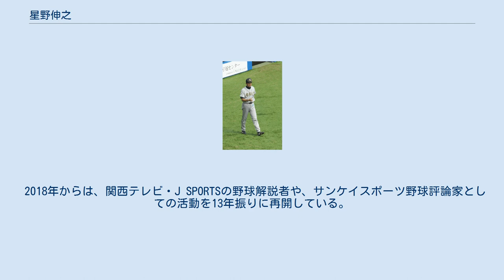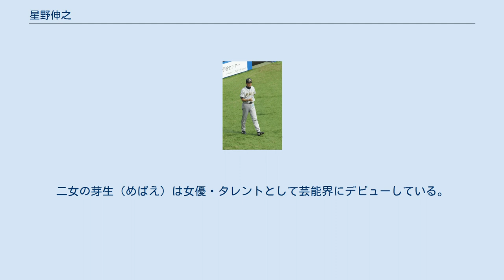星野伸之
星野 伸之（ほしの のぶゆき、 1966年1月31日 - ）は、北海道旭川市出身の元プロ野球選手（投手）。
野球解説者、野球評論家、野球指導者。
 タイトル獲得は多くないものの、11年連続二桁勝利を記録するなど、パ・リーグを代表する投手として活躍した。
その実績と端正な顔立ち、およそ野球選手らしくない細身な体型から同リーグの西崎幸広・阿波野秀幸・渡辺久信らと共に「トレンディエース」と呼ばれ、「星の王子さま」の愛称で親しまれた（「トレンディエース」の時代背景等は西崎の項を参照）。
土地柄、阪急との接点はほとんどなかったが、家に山田久志、福本豊、山口高志のポスターが貼ってあり、兄と一緒に日本シリーズで見た山田や山口のフォームを真似していたという。
 旭川工業高校では、1982年秋季北海道大会旭川支部予選決勝に進むが、旭川竜谷高に完封負け。
翌1983年春季北海道大会は1回戦で北海道日大高に敗退。
同年のドラフト5位で阪急ブレーブスに入団。
後述するように細身で球も速くない星野はプロでやっていく自信は全くなかったが「大学に入るつもりで4年間は頑張ってみよう」と思い入団を決意した。
 1984年に阪急は優勝しているが、星野の一軍登板はなかった。
 1985年に一軍初登板、今井雄太郎をリリーフした試合でプロ初勝利を挙げた。
 1987年には、パ・リーグ5球団完封を含むリーグ1位の6完封を記録して11勝、以降1997年まで11年連続2桁勝利を挙げ、1995年、1996年のリーグ連覇にエースとして大きく貢献した。
1989年と1996年には最高勝率のタイトルも獲得。
なお1995年の夏までは阪神タイガースへのFA移籍に傾いていたが、この時は阪神の球団体質への不信感に加え、高額年俸選手が次々と戦力外になっていた例が多かったため翻意し、11月2日にオリックス球団と2度目の交渉を行った上でFA権を行使し、年俸1億2,000万円の3年契約＋再契約金3,000万円でオリックスに残留することを決めた。
星野本人はこの時の交渉で年俸1億5,000万円を要求していたが、井箟重慶球団代表から「年俸は3年間据え置きではなく、成績が良ければアップする」として提示された条件を受け入れ、「現状を見ると、年俸が高くなりすぎるとクビを切られやすくなっている。まだプレーできるのに、その機会を奪われるなんて寂しい。どんどん年俸が上がればいいという気はなくなった。安定も大事と思ったんです。やはり自分がもう無理だと思えるまで投げ続けたい」とコメントした。
 1999年にチームメイトのイチロー、戎信行と共にメジャーリーグ、シアトル・マリナーズの春季キャンプに参加した。
オープン戦では、対サンディエゴ・パドレス戦で先発するも1回2/3を投げて3本塁打を含む8失点と精彩を欠き、2試合で0勝1敗・防御率27.00の成績が残っている。
 2000年にFA権を行使して阪神タイガースに移籍。
その時、阪神を選んだ一つの理由にはオリックスの本拠地が神戸市に移っても西宮市に在住していたためというのがあげられる。
2年連続で開幕投手を務めたが、2001年に患った頻脈が原因で2002年に現役引退。
この時、球団からは「星野君、来年も」と言われていたという。
 2003年から2005年までフジテレビ・関西テレビで野球解説者、サンケイスポーツで野球評論家を務め、プロ野球マスターズリーグの札幌アンビシャスに参加。
 2006年から2009年まで阪神の二軍投手コーチを務めた。
 2010年から、オリックスの一軍投手コーチへ就任した。
6月8日より自律神経失調症の治療のために休養に入ったが、6月22日より復帰。
残りシーズンおよび2011年には、体調面などを考慮しながら、二軍投手コーチを務めた。
 2012年5月22日に、小林宏と入れ替わる格好で一軍投手コーチに復帰。
 2016年から二軍育成コーチに就任したが、同年4月17日には、酒井勉と入れ替わる格好で一軍投手コーチへ再び復帰した。
 2017年も引き続き一軍の投手部門を担当していたが、シーズン中に体調不良を訴えたため、6月23日から一時休養。
球団ではこの休養を機に、一軍のブルペン担当コーチだった平井正史を星野の代役（ベン...